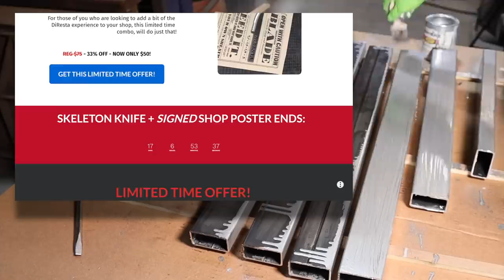DiResta Steel & Oak Chevy Truck Mod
In this video I modify and make truck sides for my chevy flat bed truck, so I can carry loads and unusual cargo safely.